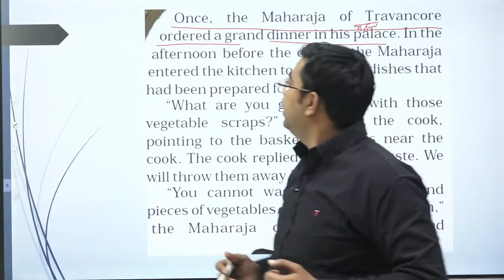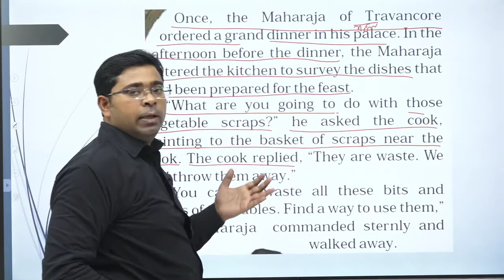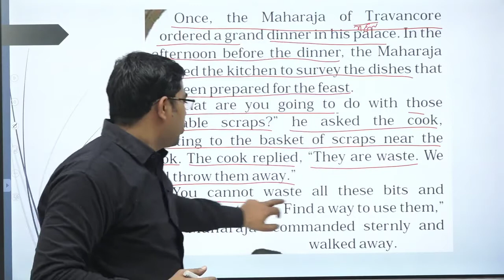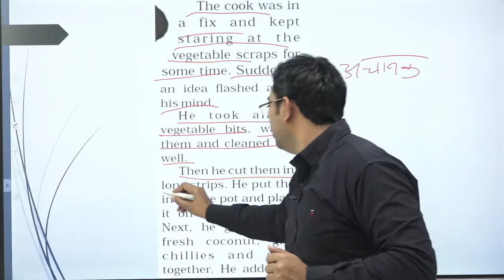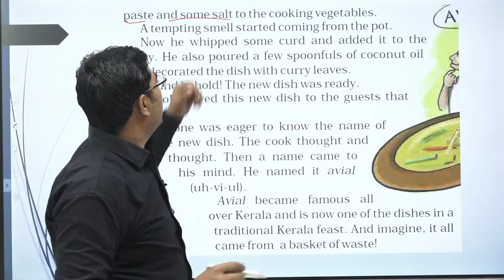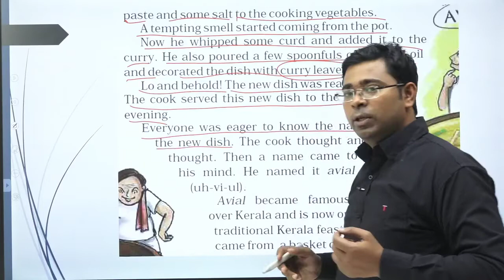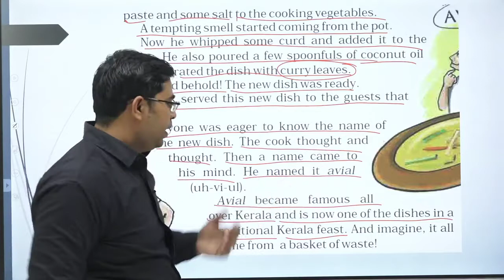Wonderful waste Class 5th NCERT English explanation in Hindi By Param Sir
✔️ Class: 5
✔️ Subject: English
✔️ Chapter: Wonderful waste
✔️ Topic Name: Explanation